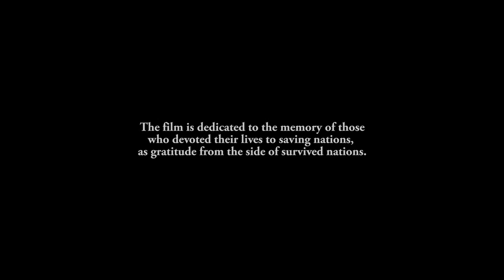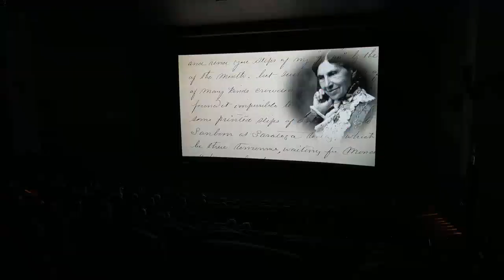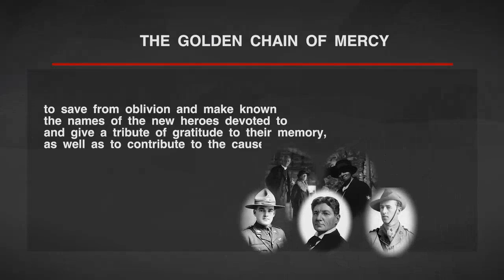The demo clip of the film The Golden Chain Mercy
This is the story of survivors, as well as the story of the people who responded to the desperate cry of genocide victims and stretched “the Golden Chain of Mercy” ring after ring across the globe.